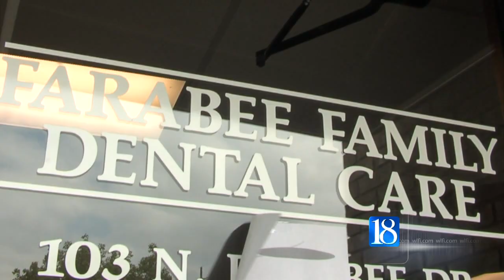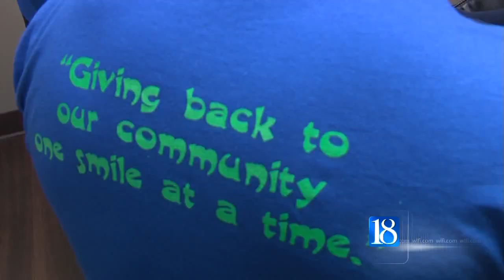Free Dental for a day